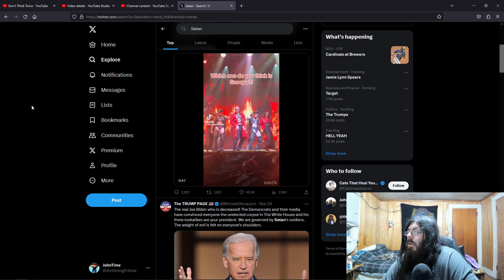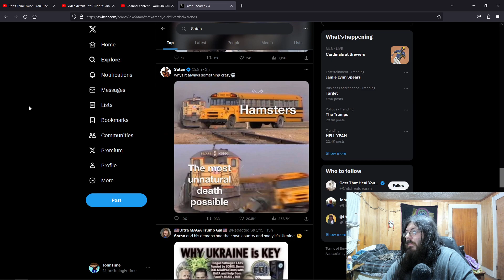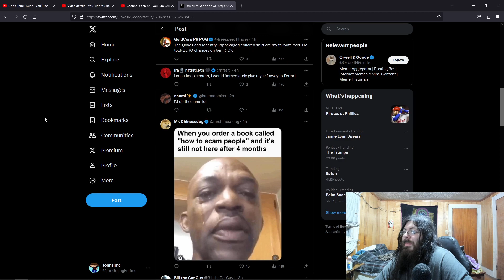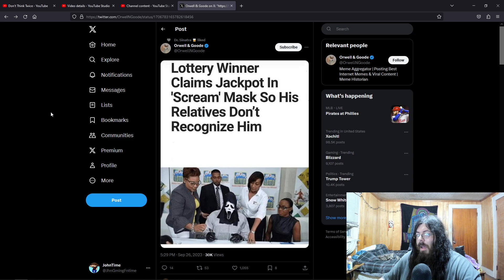When Ya Win The Lottery